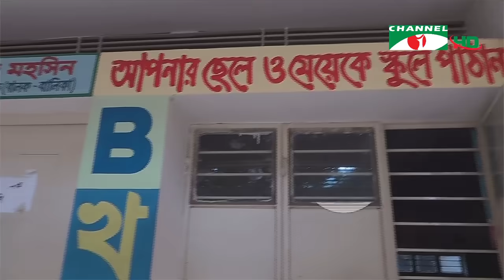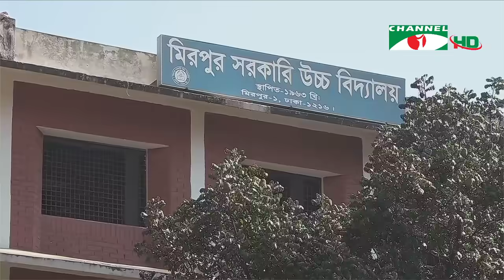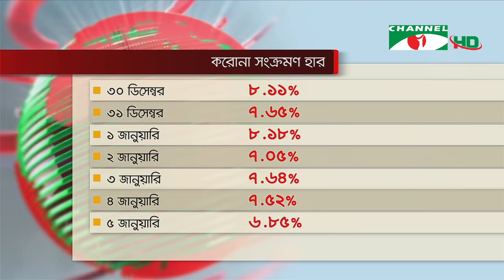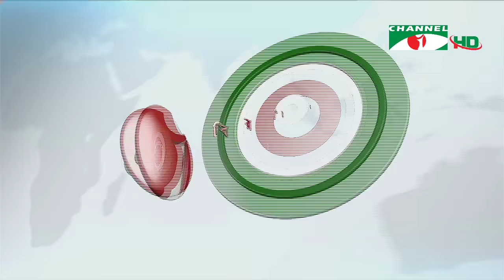চ্যানেল আই দুপুর ২টার সংবাদ | Channel i News 2.00 PM | 06 January, 2021